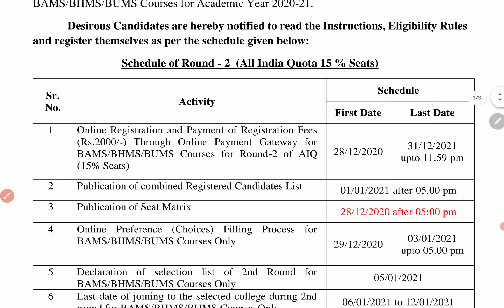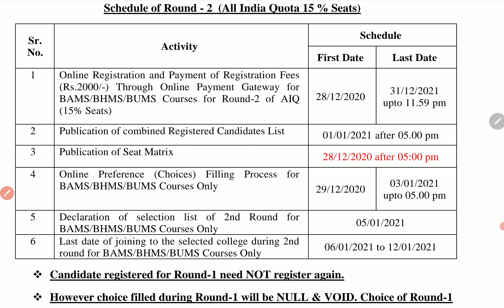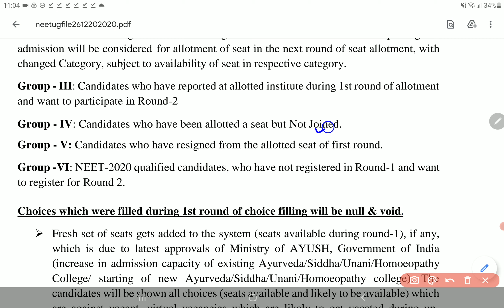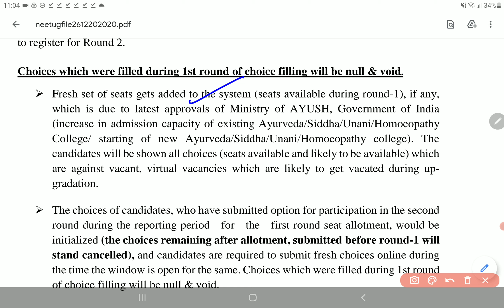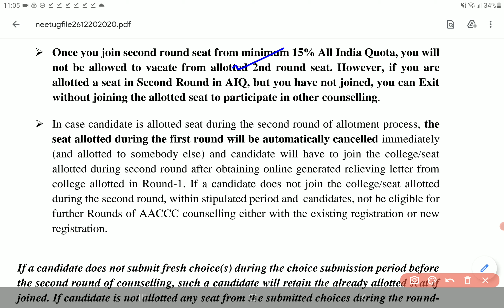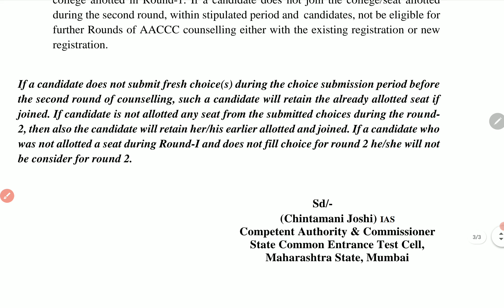Latest update Maharashtra state Neet 2020 | Maharashtra round 2 schedule eligibility BAMS BHMS BSMS